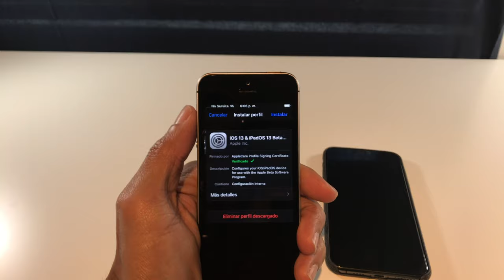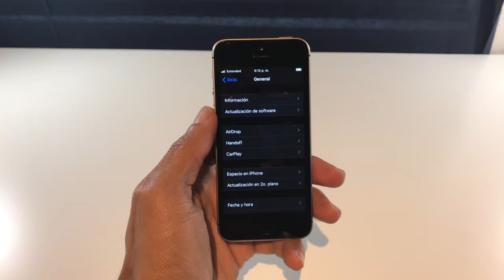Como Instala iOS 13 Beta 2 Sin Pc